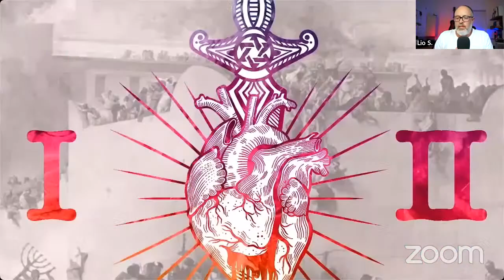TJF Live #72 | Matthew RJ Brodsky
Matthew RJ Brodsky is a Senior Fellow at the Gold Institute for International Strategy in Washington, DC, and president of Red Ax Strategies with over two decades of experience focusing on U.S. foreign policy and national security. He has briefed members of Congress, Department of State, Department of Defense, and the National Security Council on Iran, Syria, and Palestinian-Israeli issues. Brodsky assisted the Trump administration’s National Security Council and the State Department on policy and communications strategy to promote their foreign policy vision from 2017 until January 2021. He also advised the White House’s Palestinian-Israeli peace team on political aspects of the peace process. Maybe he can help us unpack the conditions for peace the way the administration sees them.

What allowed the Oct. 7 atrocities to unfold? Why are Jews best defined by their troubles? What could be the solution to antisemitism, anti-zionism, and anti-Jewish sentiment worldwide? what is actually within our control? Is there a science that can explain the laws that govern our development as a society, as a species? What can 2000 years of recorded Jewish history and big data tell us about ourselves? Why is it that despite our technological advancement we’re still facing the same issues that have been plaguing our society for millennia? Is it possible that science, Jewish wisdom, and human history are not at odds with each other but are actually different points of view of the same thing? Different points of you? Thejewfunction is the only podcast brave enough to look for the root cause of antisemitism and a real solution to it according to the laws of nature.

FREE AUDIOBOOK (With Audible trial) OF THE JEWISH CHOICE - UNITY OR ANTISEMITISM: